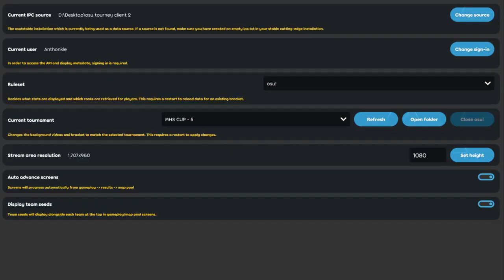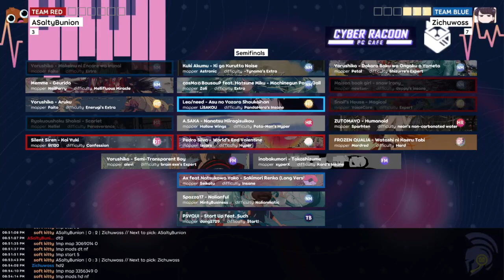Winter 2024 MHS Cup | 5 Digit Loser's SF: ASaltyBunion vs. Zichuwoss